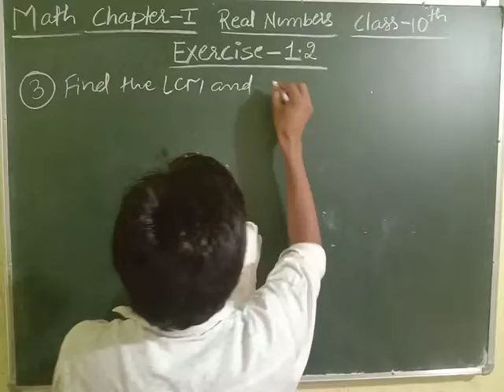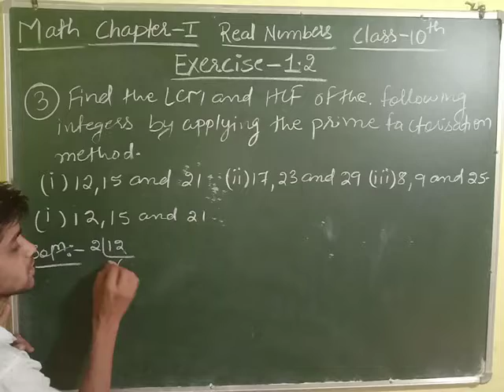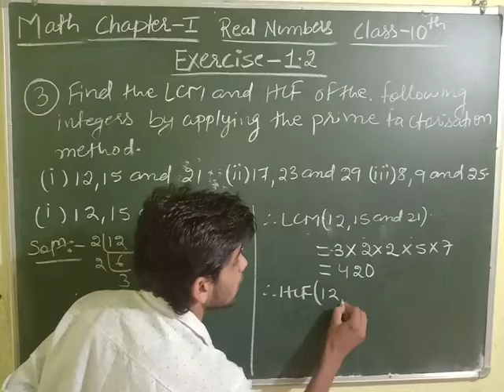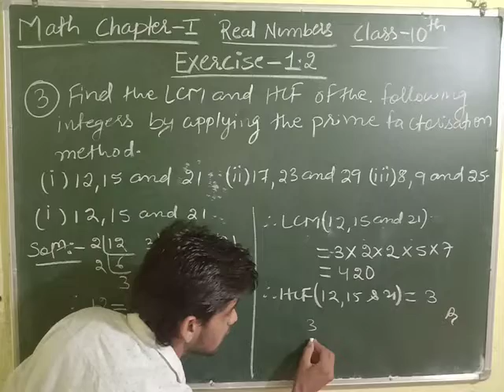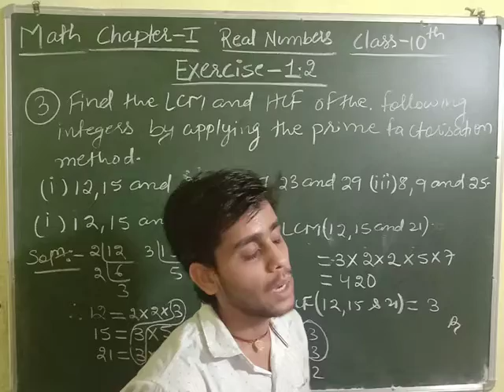Math class10 exercise1.2 ka Q.no 3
ye exercise 1.2ka Q.no.2 ka link hai,
gaurishankargupta , taiyari 10 ki Kaise Kare, taiyari 10tk ki by Gauri Shankar Gupta
class 10 maths, maths, Class 10